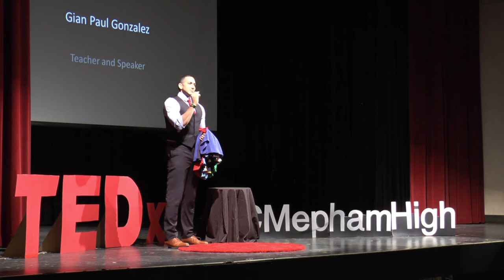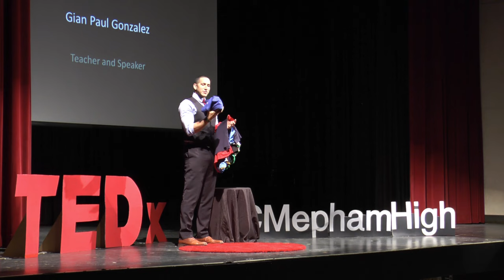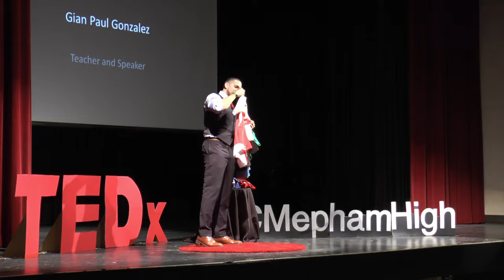All In | Gian-Paul Gonzalez | TEDxWCMephamHigh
What happens when you decide to go 'all in' in life?  All in as an educator, all in as an athlete, all in as a spouse? Ninth grade social studies teacher by day, New York Giants motivator by night,  Gian-Paul Gonzalez shares what his life would have been if he hadn't come from a family who believed in putting all their chips on the table in this poignant and inspirational talk.

Gian-Paul Gonzalez was asked to lead a chapel service for members of the New York Giants team the night before the team’s Christmas Eve 2011 game against the New York Jets. There was little hope then that the team would make it to the playoffs. To illustrate the concept of commitment Gonzalez handed each football player a poker chip, instructing them to write their number on one side of the chip and write what they wanted to be committed to on the other side. He then shared with the team the meaning behind the poker phrase “All In.” He inspired them to be committed and put all their ‘chips’ on the table.